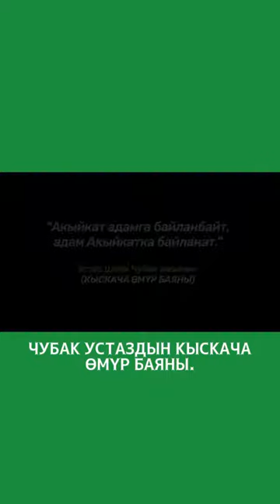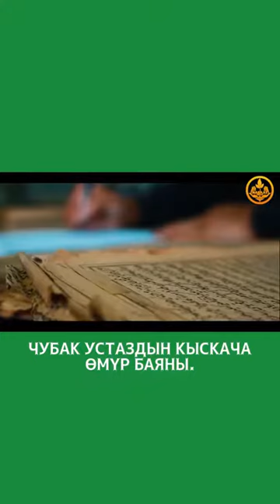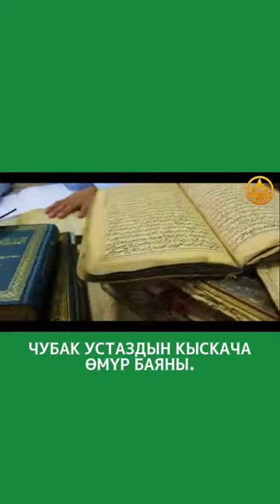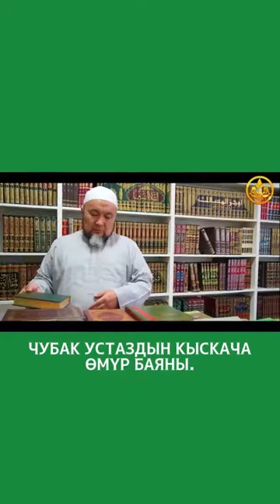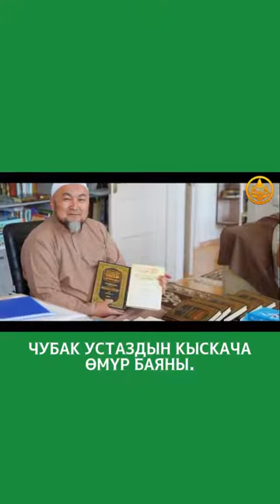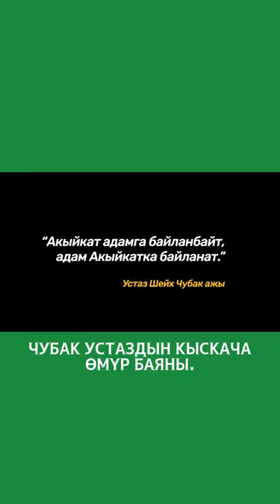Чубак Устаздын кыскача омур баяны.